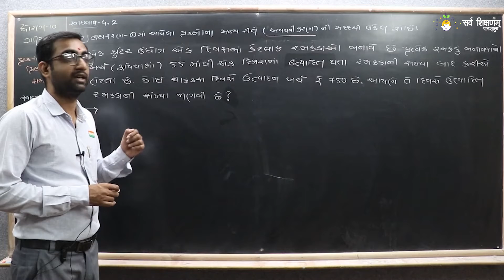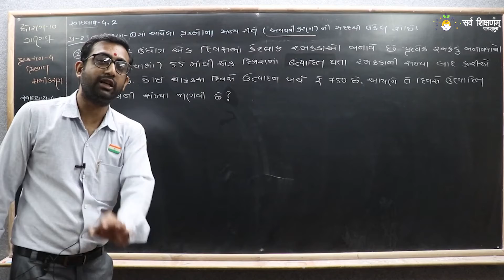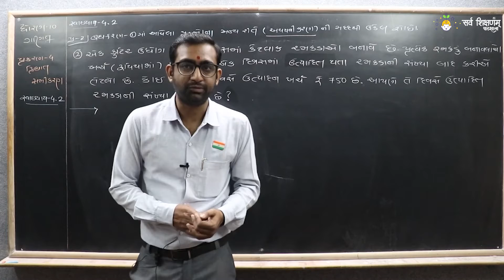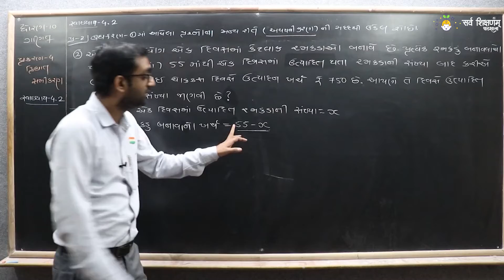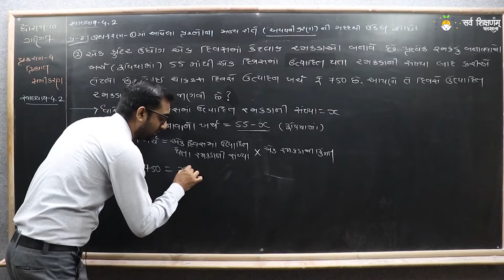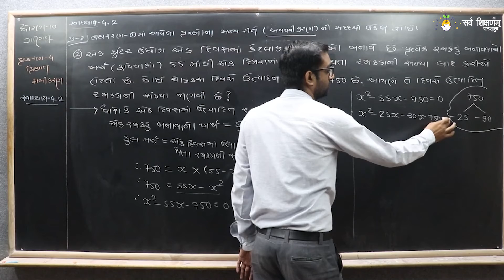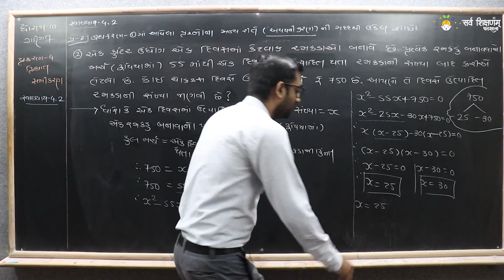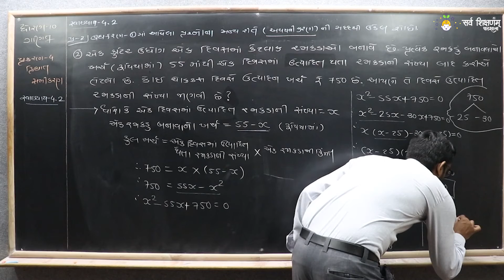STD 10 Maths Ch 4 Part 8 - સ્વાધ્યાય 4.2 માં પ્રશ્ન. 2 ( 2 ) - દ્વિધાત સમીકરણ - ગણિત